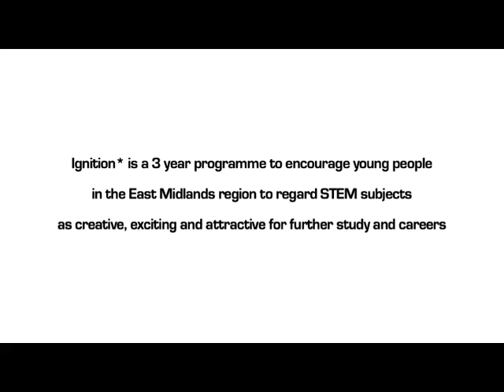Ignition: Creativity in Science, Technology, Engineering & Mathematics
Creative approaches to STEM subjects at Greenwood Junior School.  An project